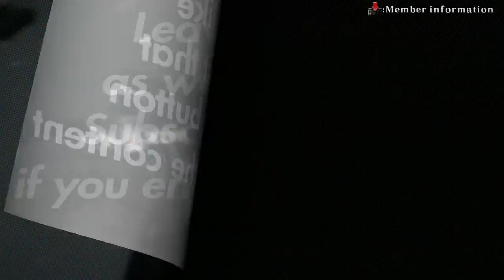BlazBlue Central Fiction MountainTea Vs justin_likes_coffee